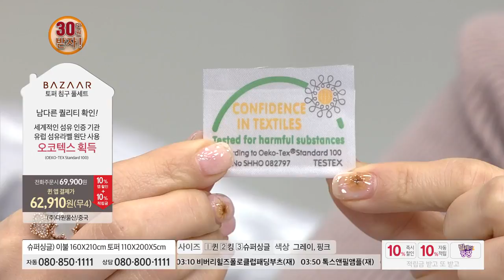[홈앤쇼핑] 바자르피치스킨침구